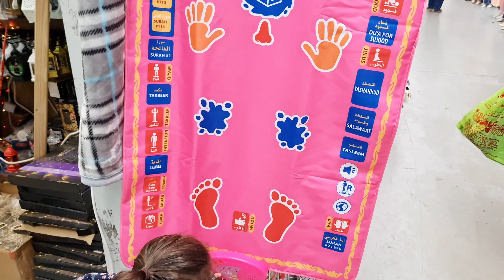فلوك مشتريات زينه رمضان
مشتريات زينه رمضان